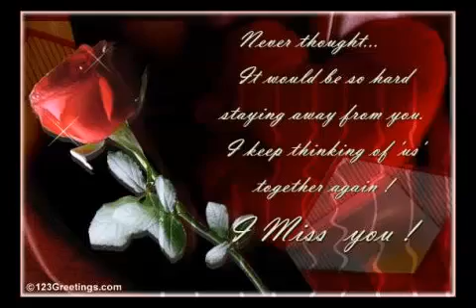LA MAFIA - ME ESTOY ENAMORANDO (VIDEO OFICIAL)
LA MAFIA